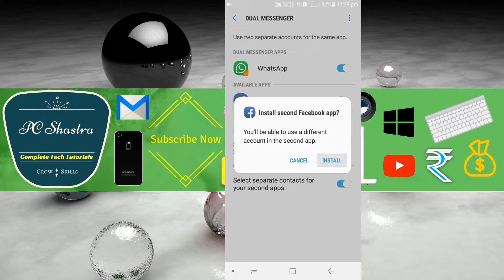How to Create Dual Apps on SAMSUNG Devices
How to Activate Dual Messenger Feature: With Dual Messenger, you can use two separate accounts for the same messenger app. For example, you might have one account for work and one for family and friends. Installing Dual Messenger is simple and both accounts will have access to Gallery, making it easy to share files. Plus, if you’re using two SIM cards, you can use two different phone numbers for one messenger app.
1. Go into the Settings → Advanced features
2. Scroll down and then tap on Dual Messenger
3. A list of apps which are compatible with Dual Messenger will be displayed. Toggle the switch of the app you wish to use a separate account with.
4. Once you have read the Disclaimer, tap on Confirm to continue.
5. Tap on Install. A second icon for the selected app will appear on your Home screen. You'll be able to use a different account in the second copy.
6. A second icon will be created onto your Home screen.
Note: The second icon will have a Symbol on the lower right side of the icon.